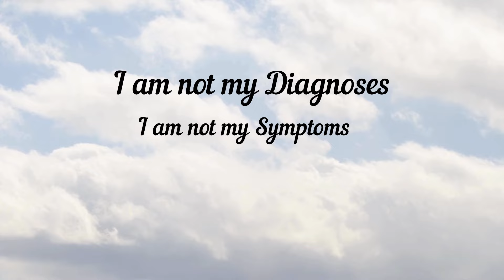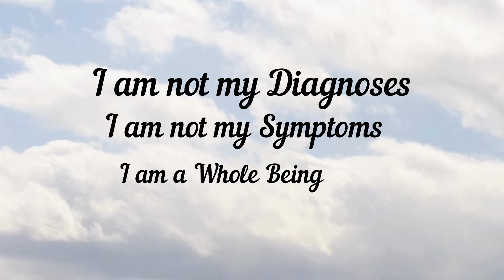The Key to End Multiple Symptom Struggles: Holistic Healing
Learn how to stop chasing multiple symptoms and discover holistic healing.  It could be the key to ending the struggle of multiple symptoms with Brenda Carey, Holistic Healer for Highly Sensitive Souls.

Brenda shares insights from her own healing journey from a digestive autoimmune condition, which had multiple symptoms including physical, mental, and emotional issues.  She then guides you through a short holistic healing practice to step out of overwhelm and return to a mindset of wholeness.

Next best video to watch:
💗Empower Your Healing: Daily Healing for Highly Sensitive People

00:00 Introduction
00:47 Welcome
03:02 Perspective
03:55 Guided Practice
07:40 Affirmations
08:28 Share & Next Step